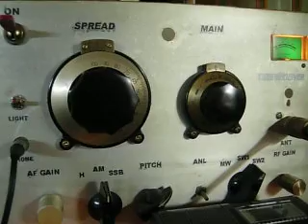15345kHz Radio Nacional Argentina 2012 Feb26 2219UTC